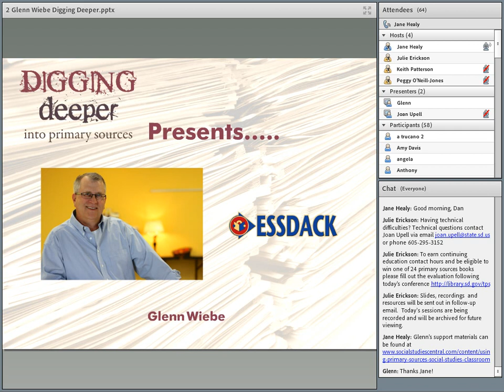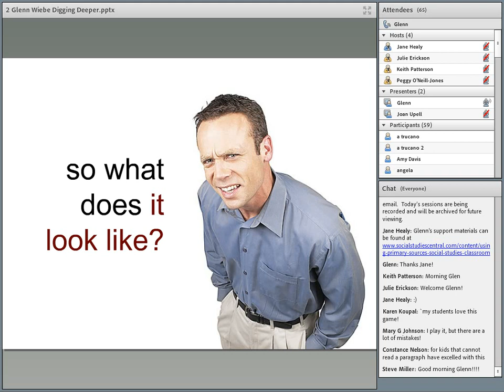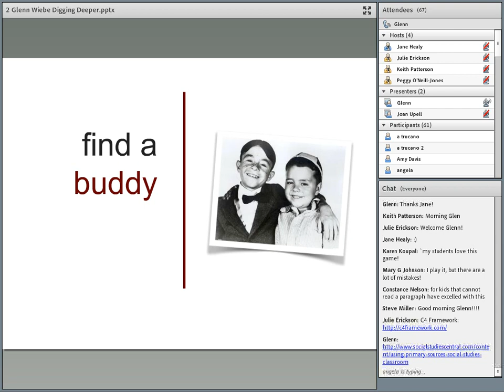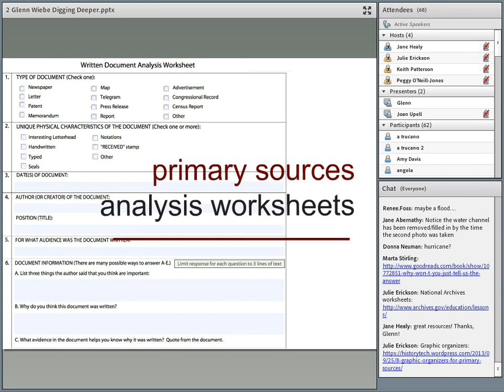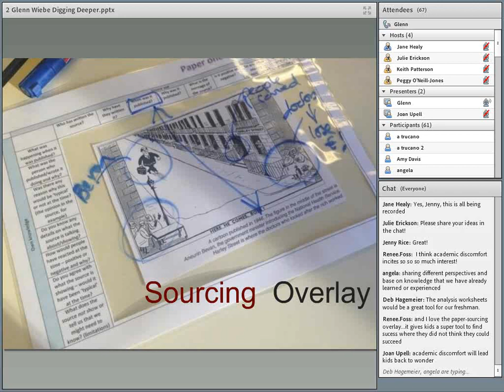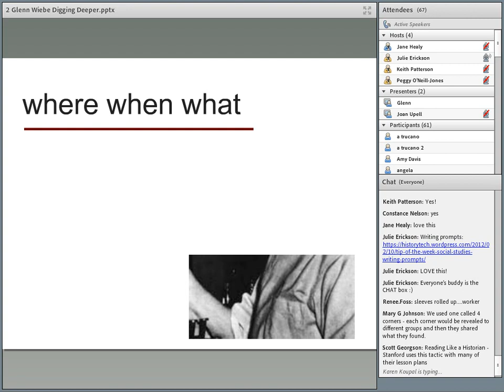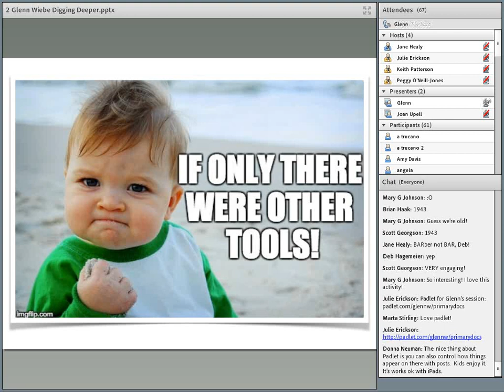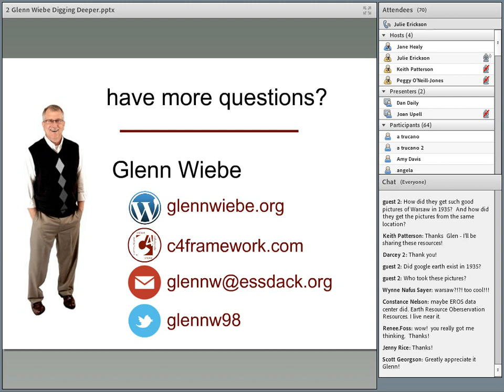Yesterday's History for Today's Learners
Students in history and social studies classes need to do more than simply memorize foundational content. They need to be using that content to solve problems and to think historically. But what does that look like in practice? Using the four overarching themes of the C4 Framework - Collect, Collaborate, Create, and Communicate – can help you design high-quality instruction that includes primary sources. Join Glenn as he shares specific strategies and resources for integrating the Framework into your classroom.

Presented by Glenn Wiebe, educator/education professional development consultant, ESSDACK